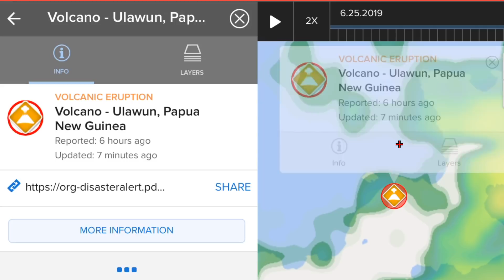//ALERT\\ 6.3 Earthquake L'Esperance, Panama / New Ulawun Volcano /June 26, 2019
June 26, 2019, 05:52:55 GMT. Preliminary analysis indicates that this is a strong earthquake, and it is very shallow (shallower quakes generally tend to be more damaging than deeper quakes.) Based on the preliminary data, earthquakes of this depth and magnitude are expected to result in moderate to severe shaking within 130.0 km (80.78 miles) from the epicenter. It is estimated that 1.1 Million people, 270,067 households, and $28.3 Billion (USD) of infrastructure* are concentrated within this radius.
                                             Morning D.E.W.